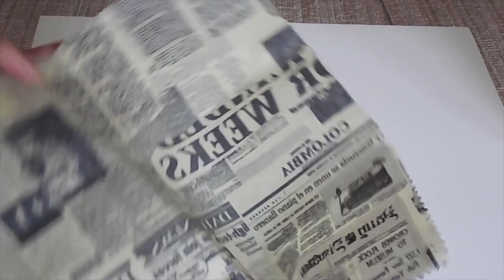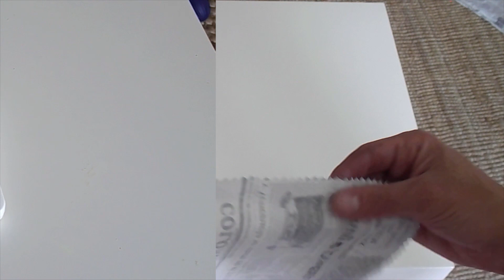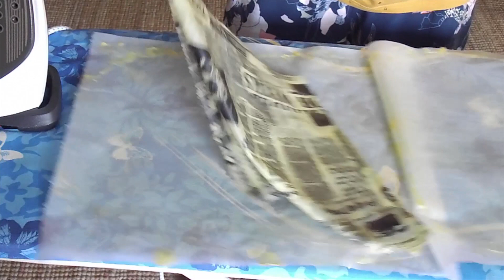Včelí obrúsok | DIY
Návod na jeden spôsob ako si vyrobiť vlastný voskovaný obrúsok

Potrebujete:
- 100% bavlnená (alebo ľanová) látka (najlepšie certifikovaná ako OEKO-TEX® STANDARD 100 - vhodná pre deti do troch rokov)
- 100% včelí vosk (ideálne slovenský :)
+ žehlička (na najnižší stupeň, bez naparovania)
+ 2 x papier na pečenie
+ nožnice (ideálne endlovacie - zúbkované)

A načo je taký včelí obrúsok dobrý?

- ide o prírodnú alternatívu k plastovým obalom, potravinovej fólii, igelitovým a celofánovým sáčkom.

- do obrúskov zabalíte desiatu pre deti, snack pre seba do práce ale aj polku citrónu, či avokáda do chladničky. Zároveň môžte obrúsky použiť aj ako "prikrývku" či chýbajúce veko/pokrievku na misku alebo hrniec (pozor! len na vychladnuté potraviny).

- do obrúsku môžte baliť kadečo :) okrem potravín (pečivo, ovocie, zelenina, oriešky...)  aj príbory, pastelky, tuhé mydlá, sponky, guličky...

- do obrúsku však nebaľte horúce a teplé jedlo, mäso, tekuté potraviny (ani nič iné v tekutom stave).

- obrúsok nedávajte do mikrovlnky, rúry ani do blízkosti akéhokoľvek zdroja tepla.

- je vhodný do chladničky, ale znesie aj mrazničku (maximálne 1 mesiac).

- obrúsok neperte v práčke, ale omyte vo vlažnej vode.

- nežehlite, len v prípade, že sa obrúsok "poláme", vložte obrúsok medzi dva papiere na pečenie a na najnižšiu teplotu prežehlite. Obrúsok bude opäť ako nový :)